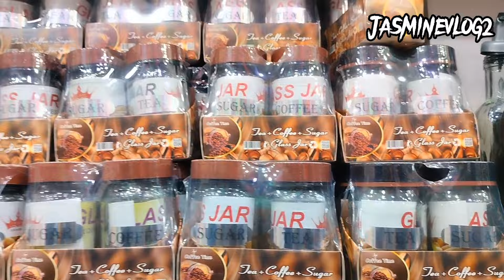✅ সংসারের টুকিটাকি প্রয়োজনীয় জিনিস কিনুন মাএ ১০০ টাকায় সিরামিকের বাটি ও প্লেট অফার মূল্য।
১০০ টাকার দামে রেগুলার ইউজ করার/সংসারের টুকিটাকি প্রয়োজনীয় জিনিস কিনুন আজই।shopping kitchen item।

মাত্র ১০০ টাকার দামে সংসারের সব জিনিস কিনুন।

 নিউমার্কেট থেকে ১০০টাকায় সংসারের টুকিটাকি জিনিস।স্টিলের পাইকারি বাজার।ভ্যান সিরামিকস। সিরামিকস প্লেট। সিরামিকের বাটি। নিউমার্কেট গাউছিয়া মার্কেট।Natai Ghuri
New Market shopping kitchen item

দোকানে ঠিকানা: নিউ মার্কেট দোকান নংঃ ১৪৪,ঢাকা -১২০৫
দোকানের নাম: মায়ের দোয়া কালেকশন

# families item
# nabilshop
shop tukitakiitem
#99+_shop
Easy shopp with me
# Journey of Three
প্লাষ্টিক পণ্য কম দামে সংসারের নিত্য প্রয়োজনীয় জিনিস #১০০ টাকার মধ্যে জিনিস#বাটির দাম টিফিন কারীর দাম চামুচ এর দাম স্টেইনলেস ষ্টীল এর থালা স্টেইনলেস ষ্টীল এর চামুচ কম দামে প্লাস্টিক এর পণ্য হরেকরকম পণ্যের দাম
সস্তায় নিত্য প্রয়োজনীয় পণ্য#কম দামে বেস্ট প্রোডাক্ট#সংসারে কি কি কিনা যাই?দরকারি জিনিস# প্রোডাক্ট#বেঙ্গল প্লাষ্টিক#আকিজ প্লাষ্টিক